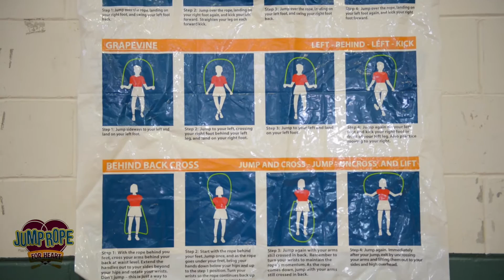JumpRope for the Heart - Wetherbee School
JumpRope for the Heart at The Wetherbee School